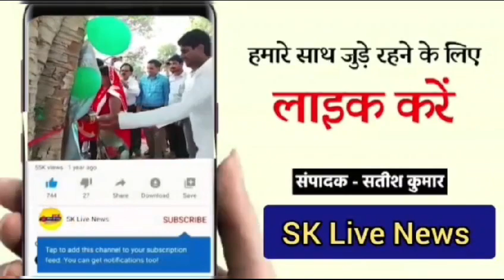सहारनपुर में अचानक हुई झमाझम बरसात से लोगों ने राहत की सांस ली।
सहारनपुरl
झमाझम बरसात से सहारनपुर का माहौल खुशनुमा हो गयाl
दोपहर करीब 12:00 बजे बादल उमड़ने घूमने लगे और फिर झमाझम बरसात शुरू हो गईl
इससे तापमान में गिरावट आ गई और लोगों ने राहत की सांस ली हैl
पिछले कई दिनों से उमस भरी गर्मी से लोग परेशान थेl फिलहाल बारिश होने से किसानों के भी चेहरे खिल गए हैं और माना जा रहा है कि धान की रोपाई भी जल्दी ही शुरू हो जाएगीl